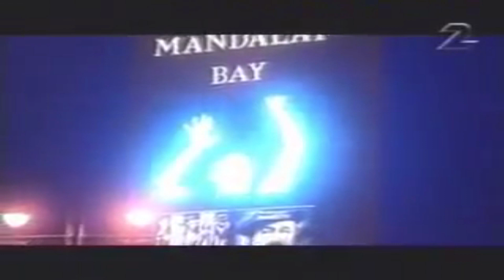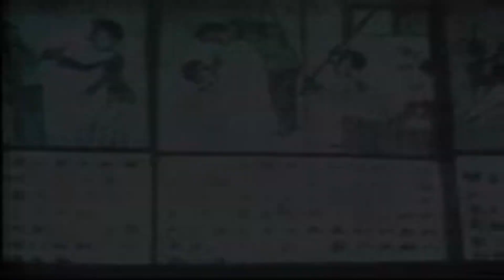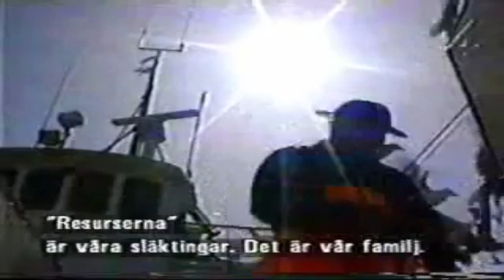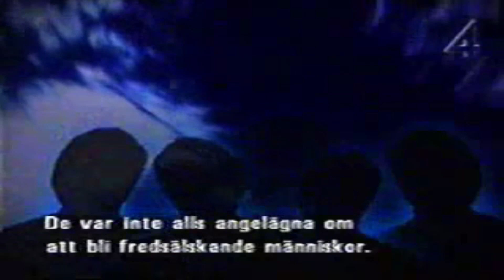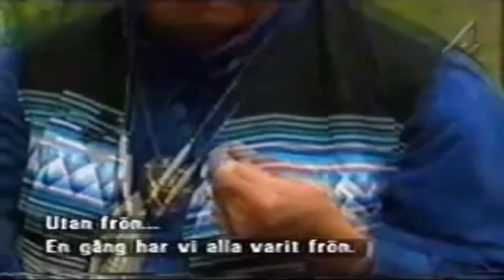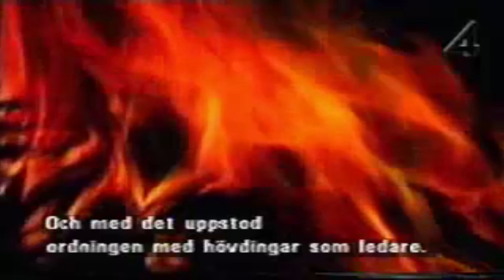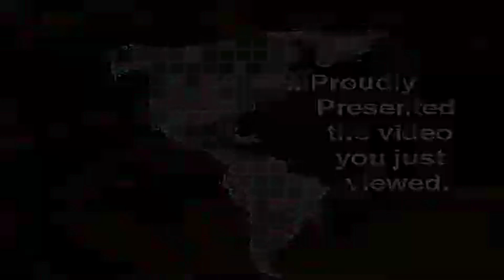Indigenous Native American Prophecy - Elders Speak (FULL)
"A message from native elders Oren R. Lyons... talks about the 7th generation and america's forgotten responsiblity. Floyd Red Crow Westerman... how america has come and is destined to go... WAKE UP ANGELS!!"